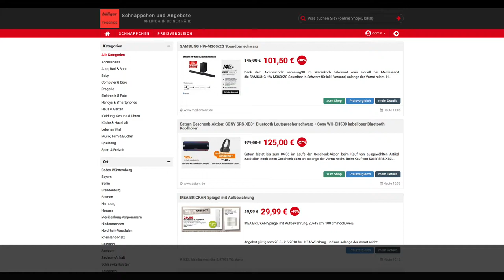Schnäppchen des Tages 01.06.18 - SONY SRS-XB31 Bluetooth Lautsprecher + Sony WH-CH500 Kopfhörer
Heute ist Schnäppchen/Billiger des Tages - SONY SRS-XB31 Bluetooth Lautsprecher + Sony WH-CH500 Bluetooth Kopfhörer.